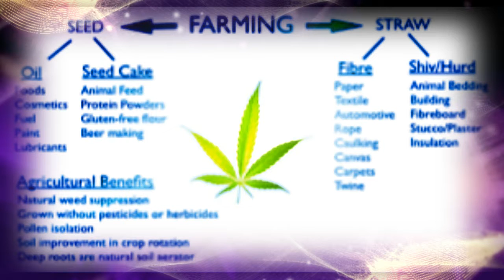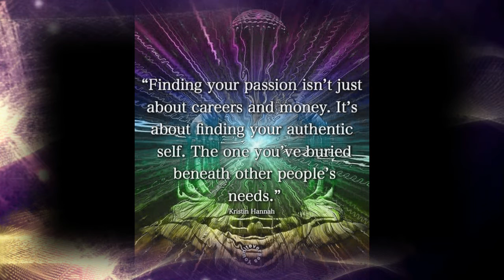A LITTLE WEED by Nick108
Created using Reason 10, Cockos Reaper, a Mouse that loves to Rock, Keystation Mini32 from M-Audio and not much else.  Enjoy and let the herb be free!